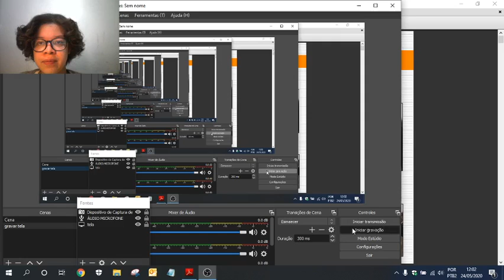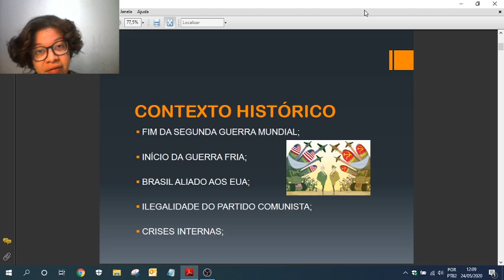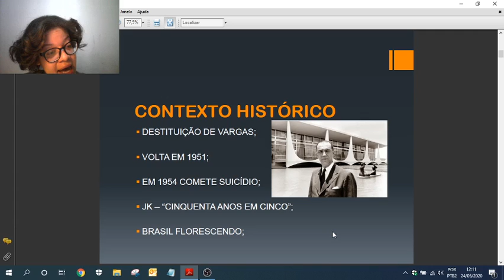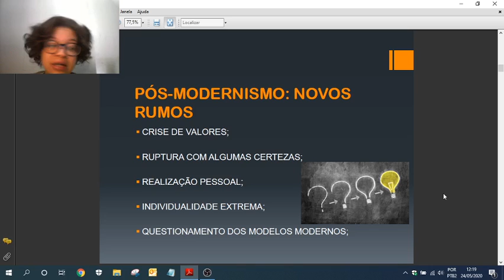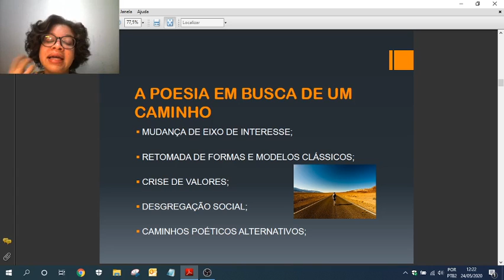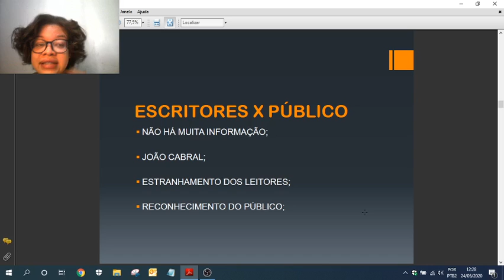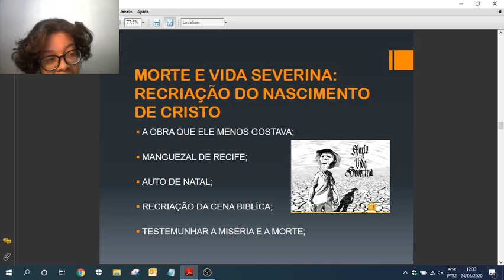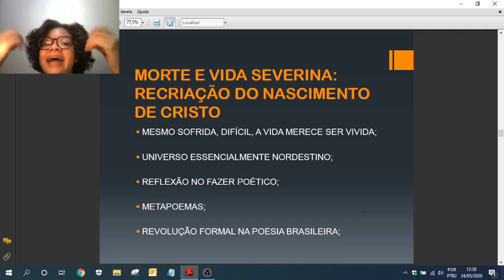LINGUAGENS - LITERATURA - Modernismo brasileiro (Geração de 45 | poesia)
Estudo da Geração de 1945 (POESIA) do Modernismo Brasileiro, seu contexto histórico,  projeto literário, principais características, obras e escritores.
Prof Maria Rosália